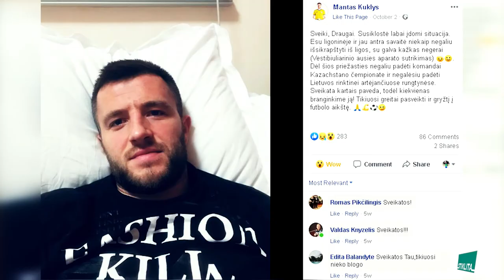M. Kuklys apie du metus Kazachstane ir ateities planus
Po dvejų metų Kazachstane Lietuvos futbolo rinktinės saugas Mantas Kuklys svarsto sugrįžti arčiau namų ir ieško naujo klubo.